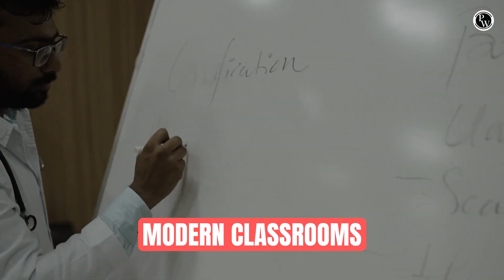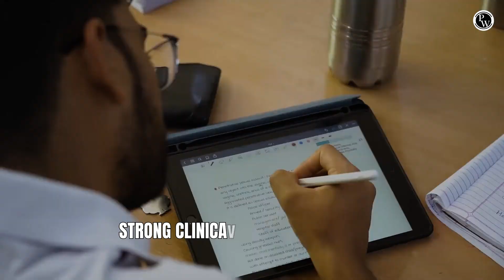Top GMERS Medical Colleges In Gujarat! | Best Medical Colleges in Gujarat for MBBS